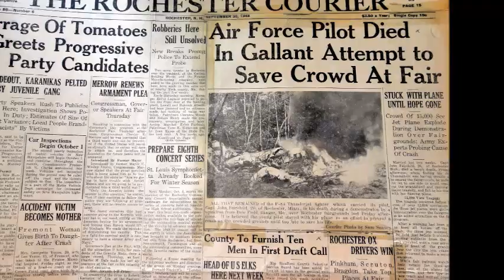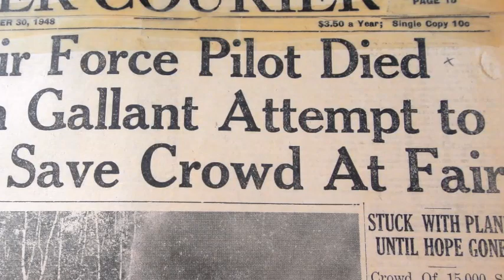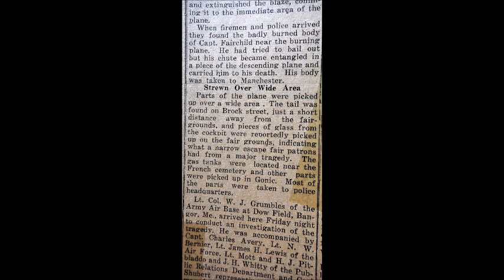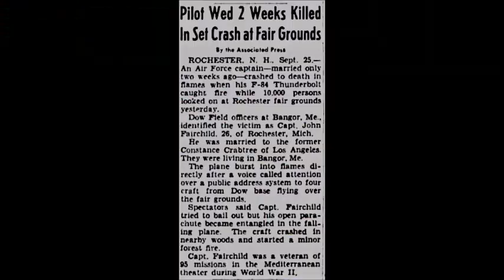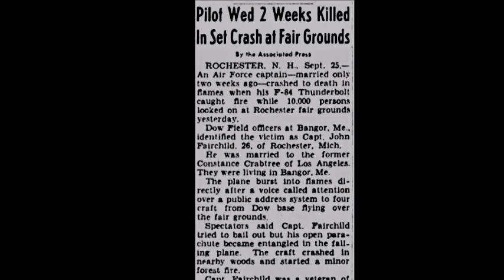Rochester NH History - 1948 Air Force Jet Crash at the Rochester Fair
In 1948 Captain John Fairchild was killed during a F-84 Thunderjet flight demonstration before an estimated 12,000 people at the Rochester Fair. While leading two other jet pilots, Captain Fairchild’s jet experienced mechanical failure and caught fire, careening his jet toward what could have been a collision course with the packed grandstand.